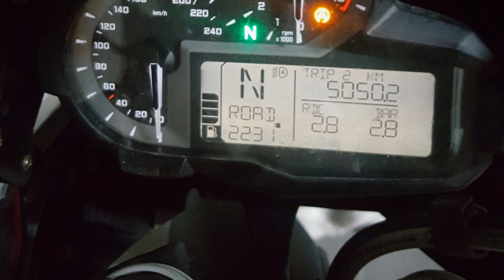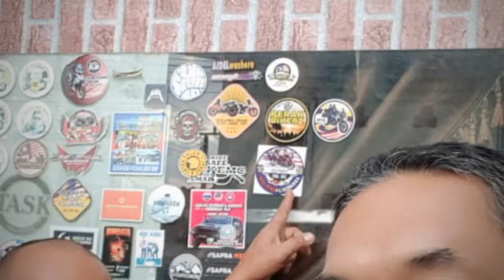Couple Ride to Thailand Cambordia & Ho Chin Minh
4 bikes with 4 couple rides motocycle